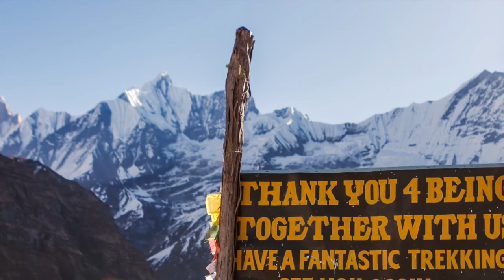16 - All My Time Away "Pop Hits Dance 35 (Dj Cover)